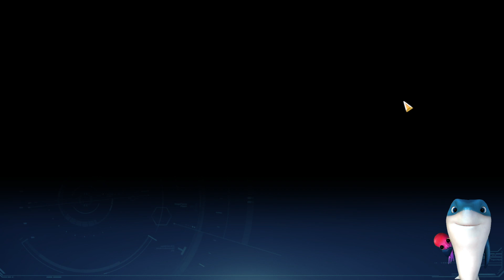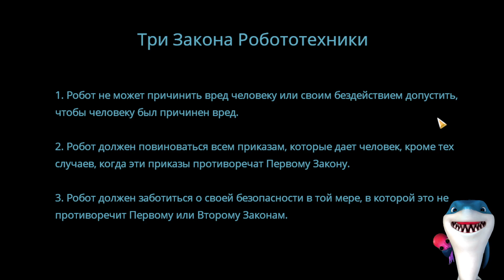Люси -Вечность, Которую Она Желала! Меня опять бьют...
В недалеком будущем андроиды стали обыденной нормой. К большому сожалению парня, безэмоциональные куски металла стали частью человеческого общества. Но робот, которого он нашел на свалке, отличался от остальных. Он смеялся, он плакал, он улыбался, он мечтал, он был как человек...

Lucy -Вечность, Которую Она Желала- это визуальная новелла о парне и андроиде. Вы играете за парня, который столкнулся с выборами и моральными дилеммами в мире недалекого будущего. Это история, которая оставила отпечаток на многих сердцах и продолжает оказывать влияние на всех, кто решил поучаствовать в этом захватывающем путешествии.